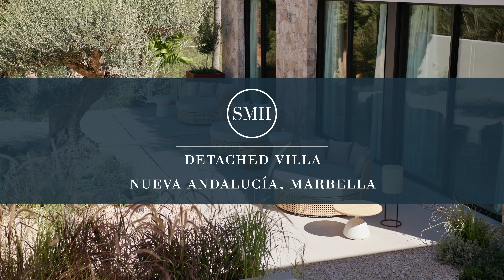LUXURY MODERN VILLA IN MARBELLA, COSTA DEL SOL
Modern and elegant villa located on the front line of golf in Los Naranjos, Marbella. Designed to enjoy both entertainment and golf, this stunning property boasts spacious living areas that blend seamlessly with the surroundings. Upon entering, you'll be impressed by the designer kitchen, open to the dining room and the bright living area, all with panoramic views of the golf course thanks to its floor-to-ceiling windows.

On the same floor, you will find 4 en-suite bedrooms, each with its own private terrace. The master suite, nearly 40 m² in size, offers a walk-in closet and a designer open bathroom that will make you feel like you're in a luxurious hotel suite. The outdoor area is a relaxing oasis with several lounging areas, water features, and a pool that merges with the golf views. Additionally, there is a garage for buggies with direct access to the course.

The spectacular rooftop is designed for entertainment, featuring an outdoor kitchen, lounging areas, an outdoor dining area, an open-air cinema, and a second pool with views of the valley and the golf course. In the basement, enjoy a private gym and an office with high-quality finishes.

If you are looking for a luxury villa in Marbella that combines style, comfort, and a prime location...

Let me know if you'd like to make any adjustments!

Keep up to date with the latest updates, hot properties, and area news events!